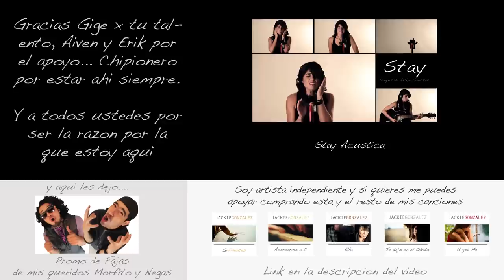♫ Stay - Original Song By Jackie Gonzalez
Soy artista independiente, si quieres apoyarme puedes comprando mis canciones en Itunes.

♪ ♫ ♪   Letra y música original: Jackie Gonzalez   ↓↓↓↓aqui ↓↓↓↓

Quedate

Mírame a los ojos
y solo dime la verdad
hay alguién mas?
te he hecho algún daño?
y dime la verdad

Tristemente tu cara no cambia con mis cuestionamientos
frío alrededor
y no muestras reacción
no me dejes ahora
Te amo

Pensé que lo nuestro nunca acabaría
no salgas de la puerta... espera!
que aún no es tarde

Amor, no lo puedo entender
por favor no me dejes atrás
ya encontrarás cientos de razones para quedarte

Solo dame tu mano
y mira que mi amor no es una mentira
y dime por que te quieres ir?
teniendo tantas razones para quedarte

Lágrimas cayendo
no puedo creer que me acabas de dejar
no me puedo explicar como es que hicimos el amor en la mañana
no logró entender... Tu.. diciéndome adiós

Quisiera poder cambiar lo que siento por ti
desearía poder odiarte, olvidarte para siempre
pero mi triste corazón..
Sin ti... morirá

Desearía saber que hacer para que te quedes
porque te fuiste y no esperaste?
porque no te quedaste?

dime porque te vas?
con cientos de razones para quedarte.

Stay

and just tell me the truth
is there somebody else?
Have I done wrong to you?
look me in the eyes
and tell me the truth

Sadly your face doesn´t change with my questions
coldness around
you don´t show much reaction

I thought what we had would never end
don´t go out the door ...wait up!
No, it´s not too late

Love, I just can´t understand
please don´t leave me behind
You´ll find hundreds of reasons to stay

Just give me your hand
see my love is no lie,
tell me why are you going away?
with 100´s of reasons to Stay

Tears coming down can´t believe you just left me
can´t explain how we made love in the morning
won´t figure out, You saying good bye

Wish I could change the way I feel about you
wish I could hate you, forget you forever
but my sad heart, without you will die

I wish I knew how to make you stay
why you left and didn´t wait up. why couldn´t you stay

Siéntete libre de Comentar este video :)... para mi es muy importante. Lo padre de esto es que al susbribirte te llegará notificacion de cada video que suba! Y claro si te gustó clickea Manita arriba y añádelo a tus favoritos para que así puedas verlos cuando quieras. tenkiu :)